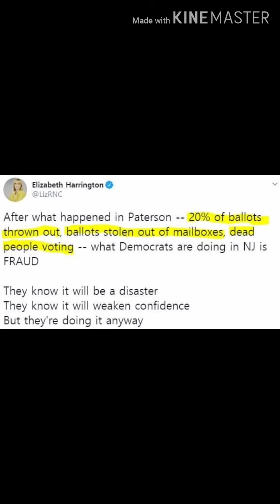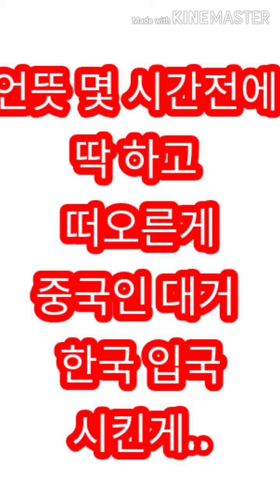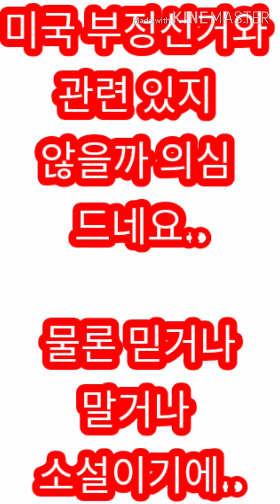페이스북 댓글에 어제부턴가 오늘부턴가 갑작스럽게 헛소리 댓글이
페이스북 댓글에 어제부턴가 오늘부턴가

 갑작스럽게 헛소리 댓글이 마구 달리는것 보면서

의심드는게 한두가지가 아니네요..

미 국무부에서도 1천만달러 보상금 내걸고

부정선거 획책하는 자 신고 받고 있으니

 언뜻 몇 시간전에 딱 하고 떠오른게

중국인 대거 한국 입국시킨게..

미국 부정선거와 관련 있지 않을까 의심 드네요..

물론 믿거나말거나 소설이기에..

어쩐지..중국에서 먹방 규제를

갑자기 하여 수백만 수천만명

구독자들이 먹는 방송을 못하게 하고

한국에서도 뒷광고로 논란 일으켜서

수십만 수백만 구독자 보유한 유튜버들이

방송활동에 제약을 갖게 하는 것을

보면서

문득 혹시 이 수십만 수백만 구독자 보유한

유튜버들이 정치적인 발언 할까 두려워서

선제적 공격 한 것 아닌가

예상을 했었는데요

작금 벨라루스 부정선거 규탄 집회를 대규모로 하게 된 배경에

유튜버가 전국을 돌면서 방송한게 계기가 되어

벨라루스 국민들이 깨어나 수많은 사람들이 거리에 나오게 되었다는 얘기를 들으니

이제서야 의문이 풀리는듯하네요

어쩐지 지레짐작이 딱 맞아 떨어진 기분은 뭐징

참으로 이 놀라운 통찰력이라니..

혼자 자화자찬 해보네요

누가 있어 이 거지자승연담스님 자랑을 하지 않으니